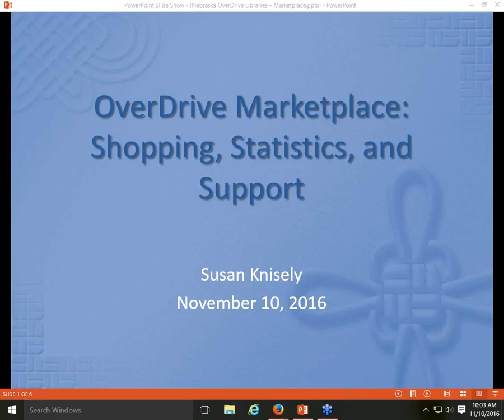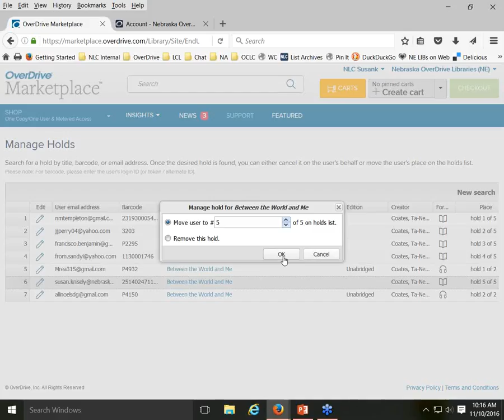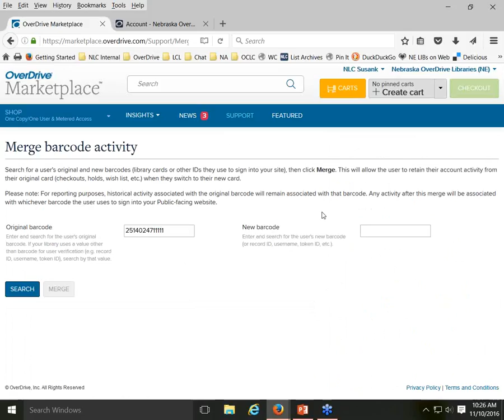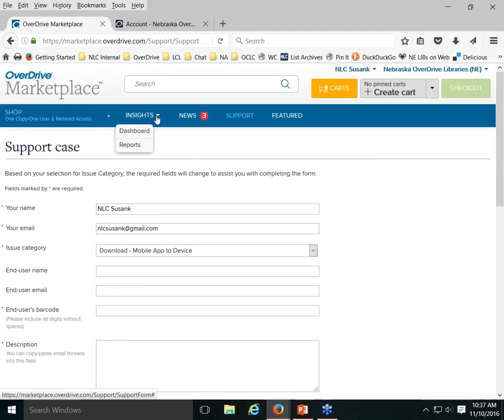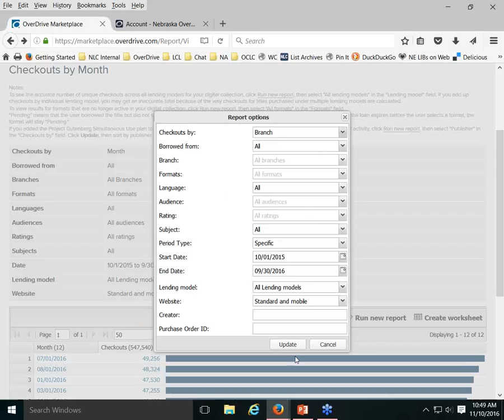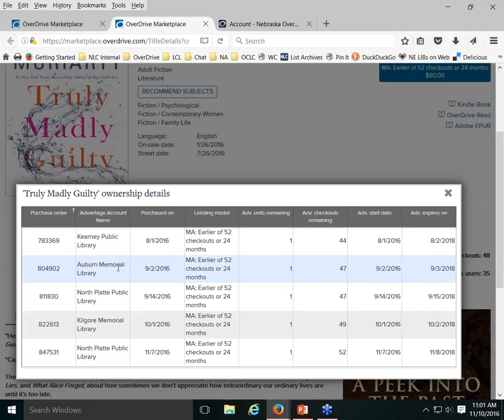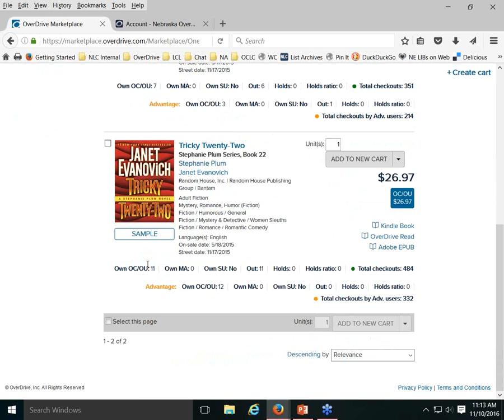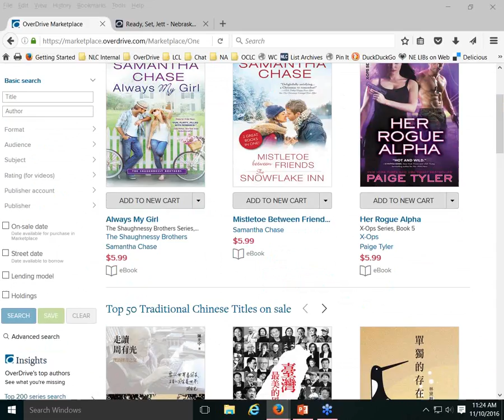OverDrive Training: OverDrive Marketplace Shopping, Statistics, and Support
Marketplace is OverDrive’s shopping and admin portal, available to library staff At least one person at each Nebraska OverDrive library should have a Marketplace account. Additional staff accounts can be created upon request.

In this session we will review how to search the OverDrive Marketplace Shop in order to see what titles are available to purchase through OverDrive. Even if you’re not authorized to make purchases yourself (most Marketplace accounts aren’t set up with purchase permission), having access to this information can help you answer patron questions about content availability and also make informed purchase recommendations, which are always welcome. You’ll also learn how to run a variety of usage reports, access end-user support tools, and submit a support form requesting technical assistance.